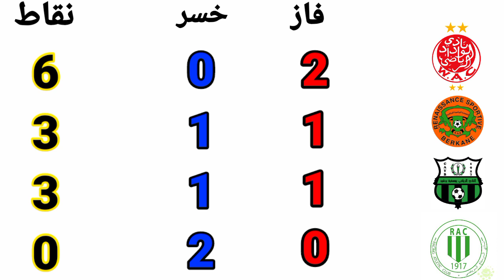توقيت مباريات الدوري النتيفي توقيت_مباريات_اليوم#28/08/2021توقيت_مباريات#الوداد#الراك#بركان#برشيد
الدوري النتيفي
دوري احمد النتيفي لكرة القدم
دوري النتيفي لكرة القدم
الوداد ضد نهضة بركان
الراسينغ الرياضي ضد يوسفية برشيد
ترتيب دوري النتيفي
توقيت مباريات دوري النتيفي
wac
RSB
RAC
Cayb
بث المباشر الوداد ضد نهضة بركان
توقيت مبارة الوداد
توقيت مباريات اليوم
مباريات اليوم
لمن فاته ملخص مباريات اليوم
Widad
الراك